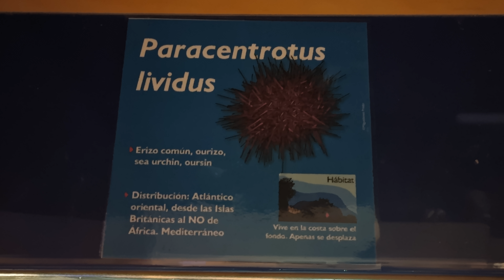Paracentrotus lividus. Aquarium Finisterrae. Casa de los Peces. A Coruña. Año 2022